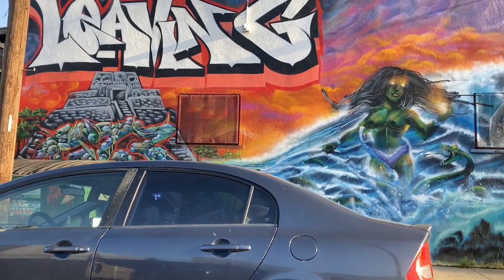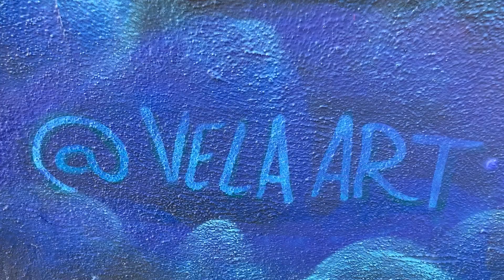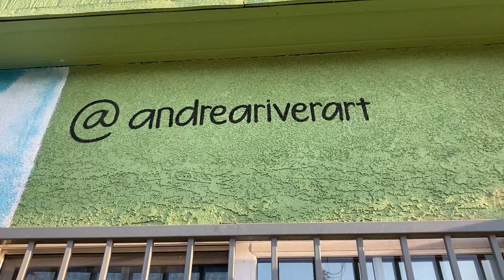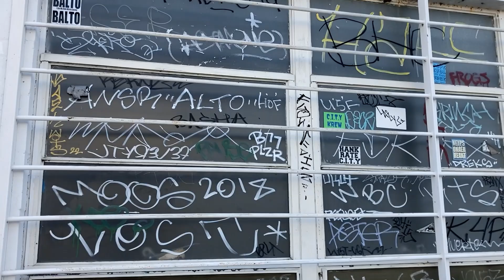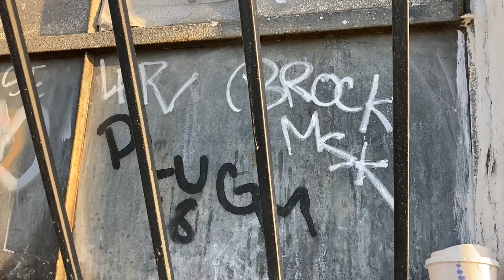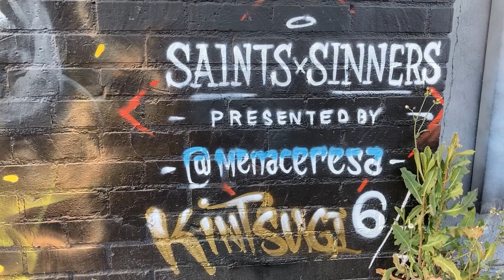Los Angeles Murals and Mega Graffiti Wildstyle Masterpiece Productions